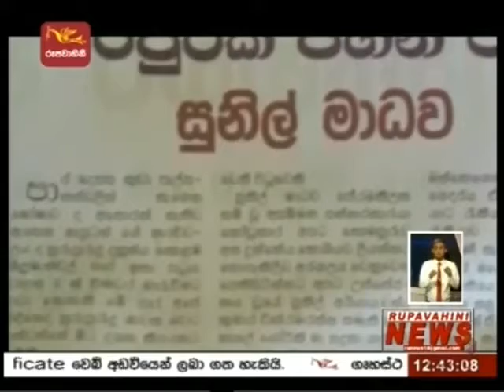Rupavahini 12.30 News 24-02-2022